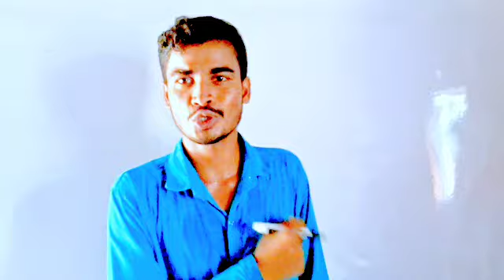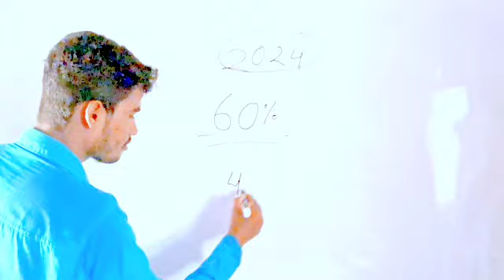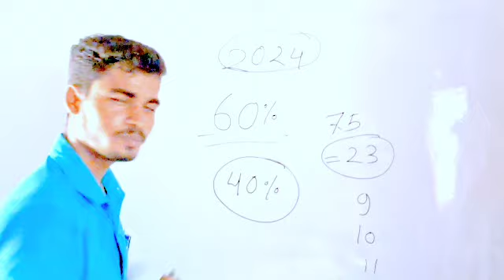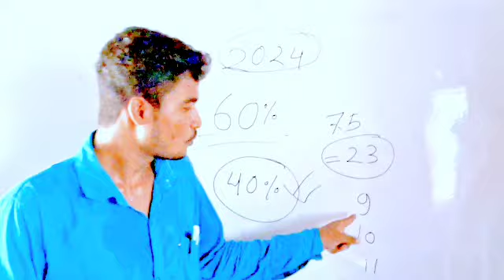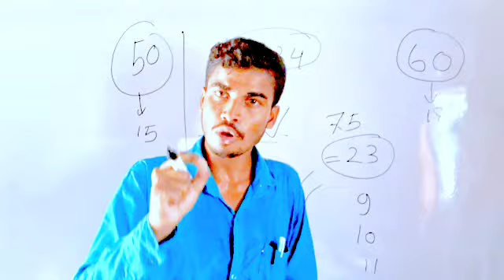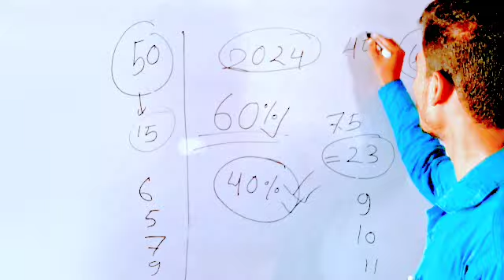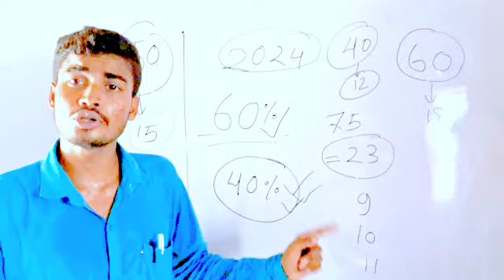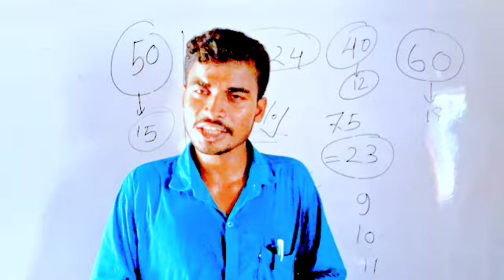কলেজের পরীক্ষায় 1st semester কত নম্বর পেলে পাশ করানো হচ্ছে 2024সে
How many marks you get in first semester college is passing. Know A to Z and tell how many marks you will pass.
ফাস্ট সেমিস্টারের কারা কার ২০২৪ supply অর্থাৎ ফেল করছো এ টু জেড জেনে নাও।
ফেল করলে ও বা কি করতে হবে সেটাও জেনে নাও
colleges 2024 1st semester resulter khobor

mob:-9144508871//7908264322